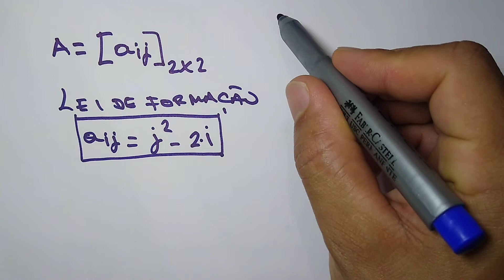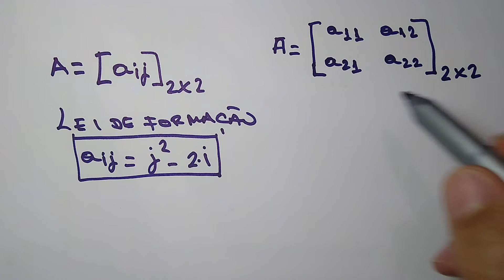MATRIZ: Representação Genérica.